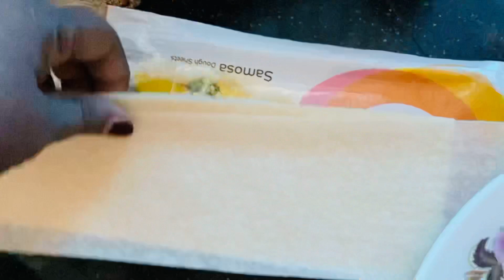Ramadan-14🌙 നോമ്പ് തുറക്കായി അവരെത്തിയപ്പോൾ ||Ramadan Vlog